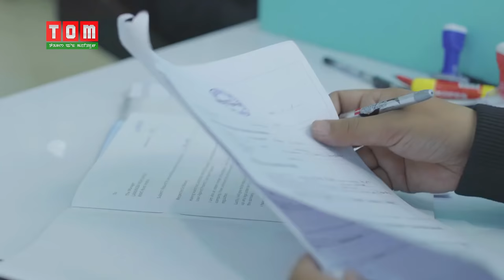Coffee with TOM: NINGTHOUJAM MUNISH (EP -145)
ANCHOR: JAYJIT